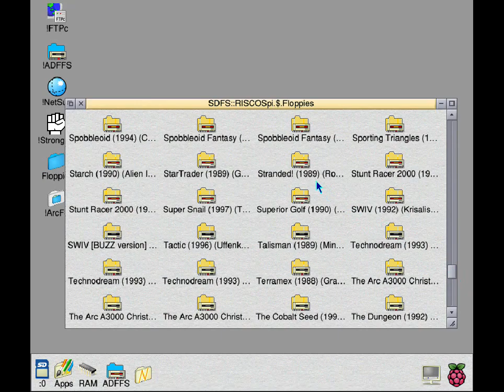Stranded! (1989) (Robico Software)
Very short play of Stranded!  Running on the Pi under ADFFS